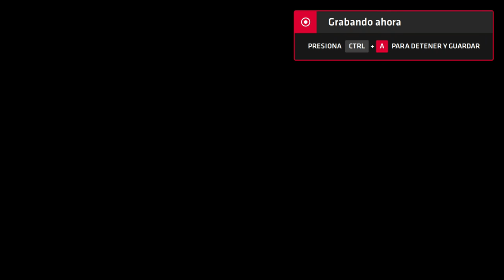Neptune777 Forza MAX New Generation 2020 08 22 5